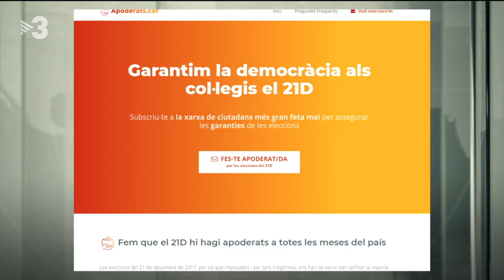Maria Sirvent i Vidal Aragonés al Més324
23/11/17 Entrevista Més324